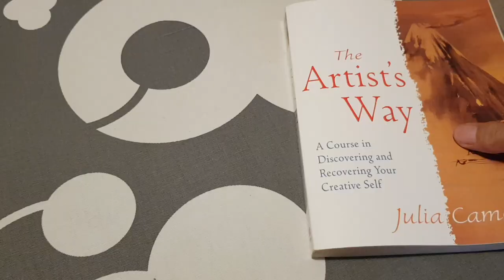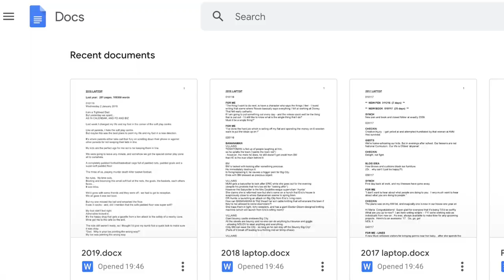How to write EVERY DAY. But it's NOT JOURNALING. Morning Pages daily, The Artists Way Julia Cameron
(Amazon UK)
(Amazon US)
I share things which have helped me to get ideas out of my head and into action.
This is the start of a new series for me called MAKE YOUR STUFF NOW!
The first one I wanted to tackle? THE ARTIST'S WAY by Julia Cameron.

The Artists Way is 12 chapters, and the idea is that you read one chapter per week.  In this video, I show you how I write my morning pages - what do morning pages look like?  And some of the other exercises in the book like "the Artists Date".

It's brilliant to beat procrastination, and also figuring out your long term goals for yourself.
So is also the featured Uni-ball 1.0mm Gel Impact Pen!  UK

Leave me a comment to say hi or if you have any questions, and if this video helped why not leave me a thumbs up or or even help me get to 1000 subscribers, click here thanks!

Shot on Samsung Galaxy S8 - vlogging setup here:
Boya BY-M1 CLIP-ON LAVALIER MICROPHONE